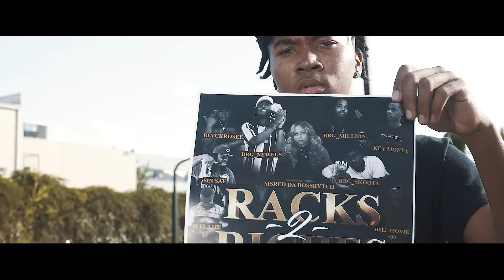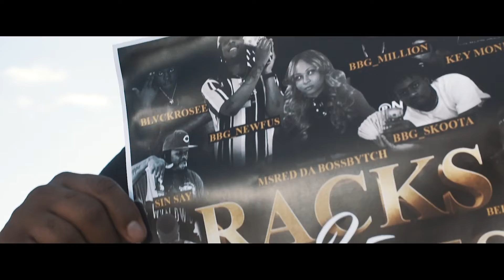SIN~SAY "FIG 4"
The Official Music Video for SIN~SAY "FIG 4"